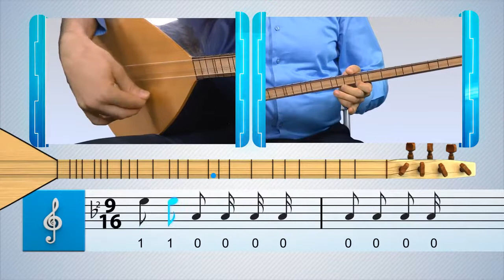Saz Dersleri, Bağlama Dersleri, Seslere dokun ders 12 ,Pazarda bal var, Teke zortlatması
Bağlama derslerimizde bol bol pratik yaparak kısa sürede sizde sevdiklerinize güzel parçalar seslendirebilrisiniz., Bağlama dersleri içeriğinde Akort ayarı nasıl yapılır
bağlama nota dersi,
bono nasıl yapılır